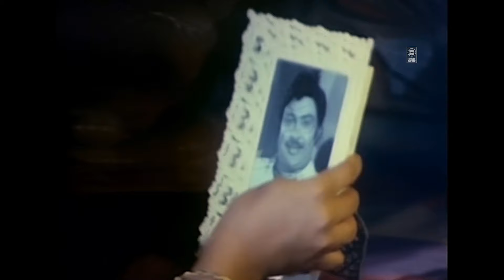അയാളെ പ്രലോഭിപ്പിക്കാൻ ഞാൻ പലതും ചെയ്യുന്നുണ്ട് Oru Nimisham Tharoo | Malayalam Movie Scenes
ഒരു നിമിഷം തരു (1984)

oru nimisham tharoo malayalam movie from translate.google.com
NP സുരേഷ് സംവിധാനം ചെയ്ത് പുരുഷൻ ആലപ്പുഴ നിർമ്മിച്ച 1984-ൽ പുറത്തിറങ്ങിയ ഒരു ഇന്ത്യൻ മലയാളം ചിത്രമാണ് ഒരു നിമിഷം തരു. ജഗതി ശ്രീകുമാർ, തിക്കുറിശ്ശി സുകുമാരൻ നായർ, പ്രമീള, ശ്രീലത നമ്പൂതിരി എന്നിവരാണ് ചിത്രത്തിലെ പ്രധാന കഥാപാത്രങ്ങളെ

|| ANTI-PIRACY WARNING ||

*COPYRIGHT PROTECTED*